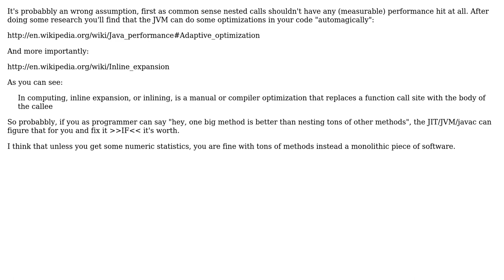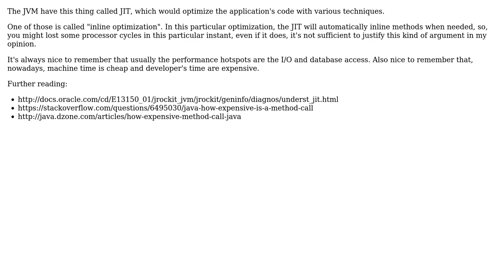Software Engineering: Could the creation of many methods in Java affect performance?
With thanks & praise to God, and with thanks to the many people who have made this project possible! | Content (except music & images) licensed under CC BY-SA | Music | Images & others | With thanks to user user470365 user Marcelo Rodrigo user Israel Fonseca user caarlos0 and the Stack Exchange Network Trademarks are property of their respective owners. You are responsible for your own actions.